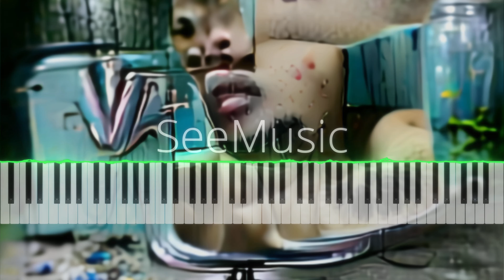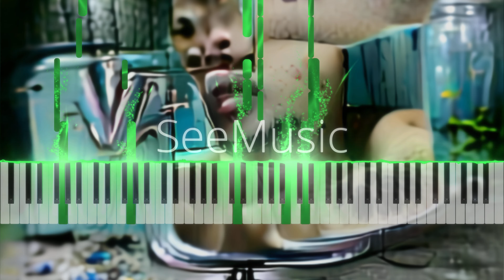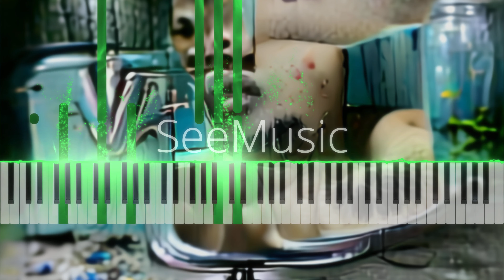vanity by metacrumb